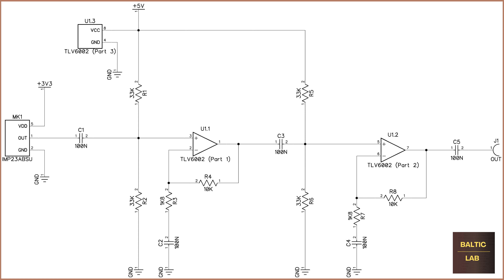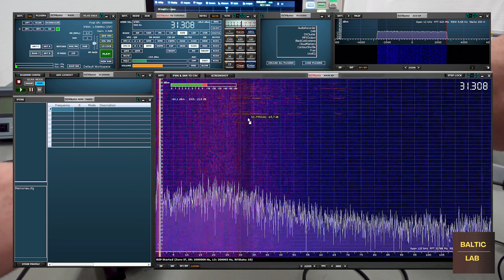📡 Ultraschall mittels MEMS-Mikrofon und Software Defined Radio hörbar machen 📡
In diesem Video wird gezeigt, wie man mit einfachen Mitteln mit Hilfe eines SDR-Empfängers Ultraschallsignale hörbar machen kann. Hierzu werden die Ultraschallsignal zunächst mit einem MEMS-Mikrofon aufgenommen. Weiter wird das aufgenommene Signal mit einem dualen Operationsverstärker verstärkt und gefiltert. Zuletzt wird das gefilterte und verstärkte Signal einem @SDRplayRSP RSPdx zugeführt und hörbar gemacht.

Das Video (und viele Andere) findet sich auch auf meinem englischsprachigen Kanal @BalticLab, schaut auch hier gerne mal vorbei!